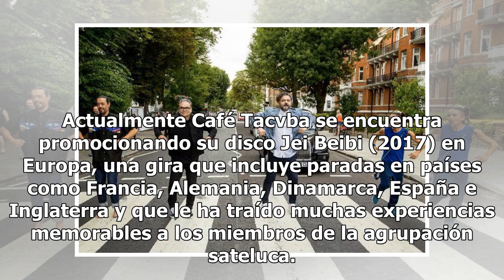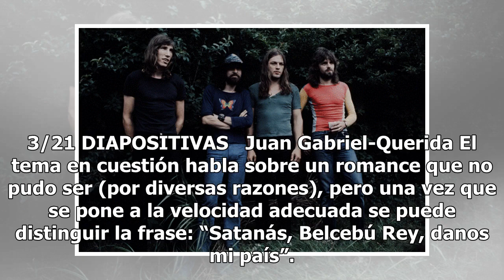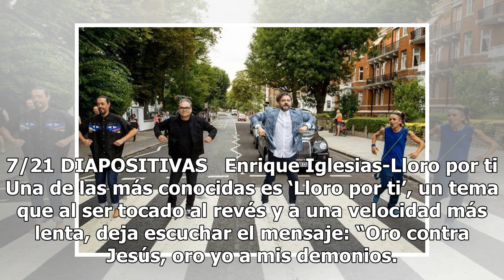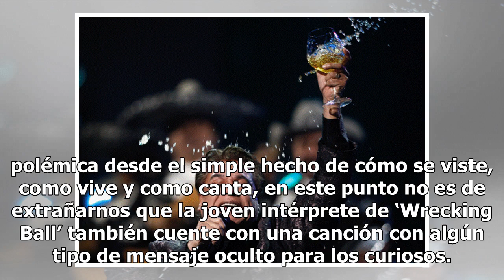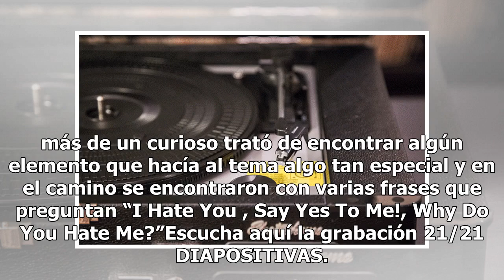La historia detrás de la foto de Café Tacvba replicando la portada de Abbey Road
Actualmente Café Tacvba se encuentra promocionando su disco Jei Beibi (2017) en Europa, una gira que incluye paradas en países como Francia, Alemania, Dinamarca, España e Inglaterra y que le ha traído muchas experiencias memorables a los miembros de la agrupación sateluca. El pasado 27 de septiembre...